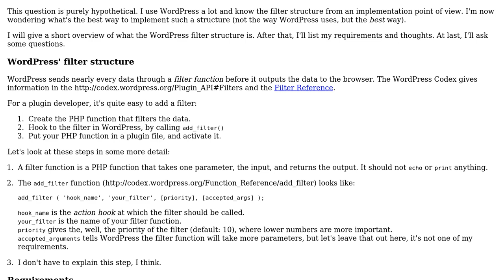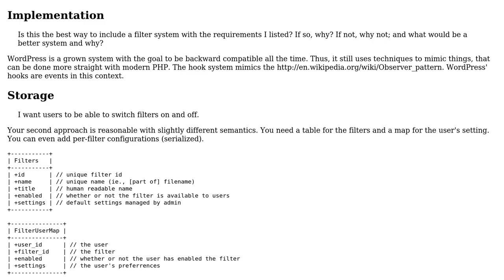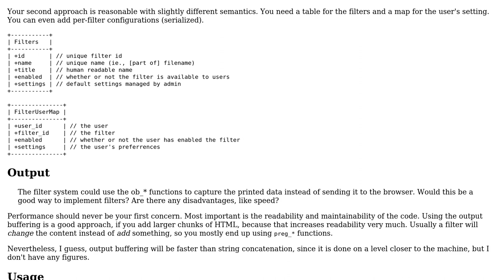Software Engineering: Building a WordPress-like filter system